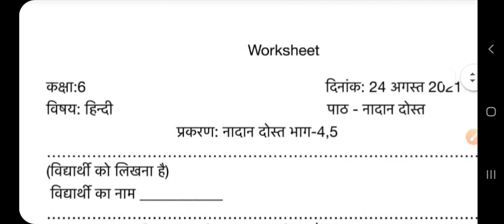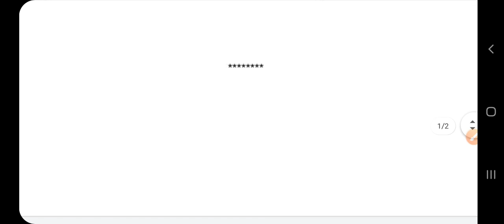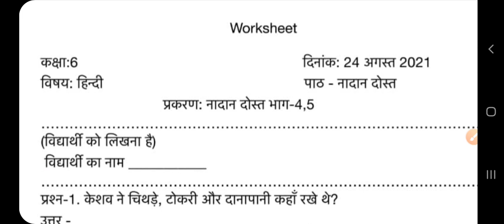Smile 3.0 Homework class 6 Hindi 25 August, Smile 3.0 होमवर्क हिन्दी 25 अगस्त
Smile 3.0 Homework class 6 Hindi 25 August, Smile 3.0 worksheet class 6 Hindi 25August, Smile 3.0 होमवर्क हिन्दी 25 अगस्त, स्माइल 3.0 कक्षा 6 हिन्दी गृहकार्य 25 अगस्त, smile 3.0 Worksheet solution 25 August